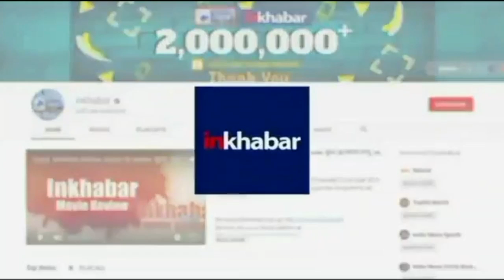G-20 समिट को लेकर बुलाई गयी सर्वदलीय बैठक में इसलिए शामिल नहीं हुए Nitish Kumar | JDU | Bihar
G-20 समिट को लेकर बुलाई गयी सर्वदलीय बैठक में इसलिए शामिल नहीं हुए Nitish Kumar, देखें वीडियो..